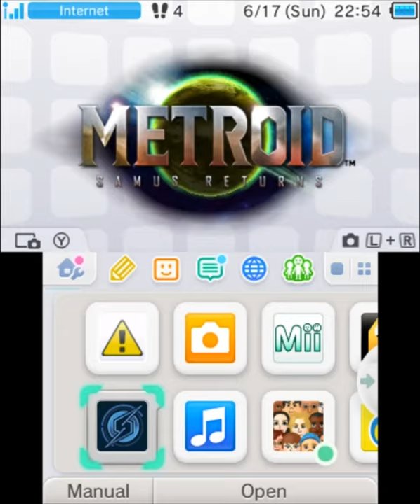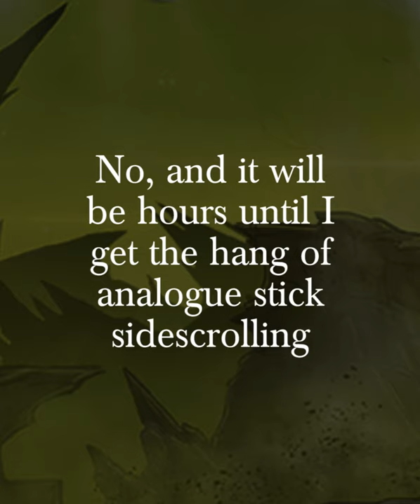Analogue Stick Controls! Noooo! | MP Plays | Metroid: Samus Returns | 1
At first, I was very bad at Samus Returns, and it isn’t only because of the baffling decision to go with analogue stick control for a sidescroller. This video features the Surface Area and Area 1.